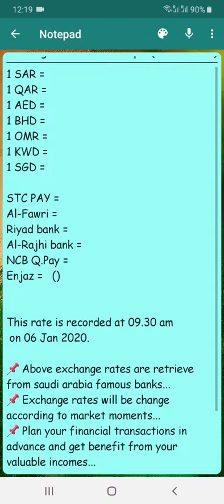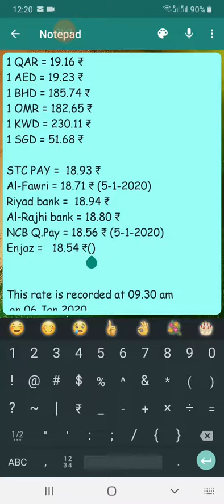Exchange Rates # Indian Rupees | #06 Jan 2020 | 09:30 am | Gulf tech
In this video, you can know the indian money value for different countries currency exchange rates.

Money value provided in this video are actual bank rates from saudi arabia's famous banks like Fawri money transfer, riyad bank, Al- Rajhi etc...

If you peoples are planning to send your salaries or your business incomes, then please watch my "Exchange Rates" video in everyday 10am as per saudi arabia standard time.

I will be posting "Exchange Rates" video in daily basis. So plan your financial transactions in advance & get benefit from your valuable income.

Gulf tech.